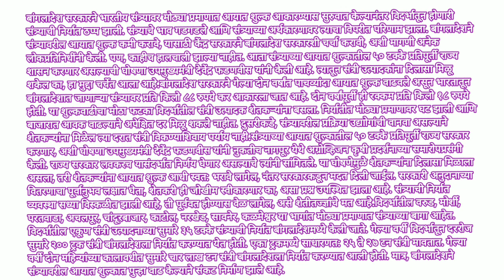Marathi Steno Dictation 120 wpm...loksatta sampadkiya pyara